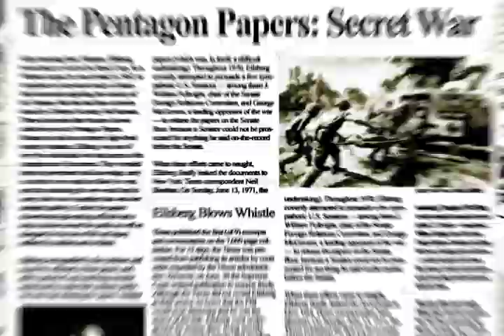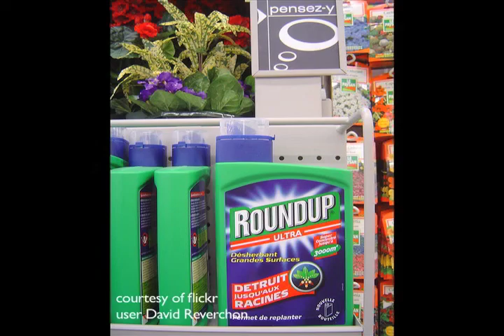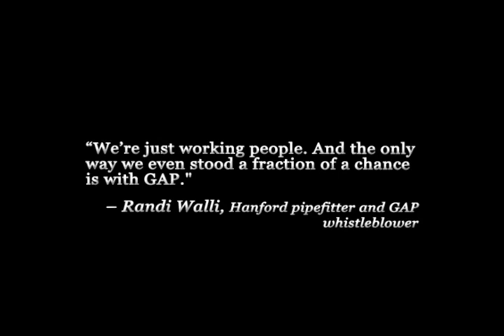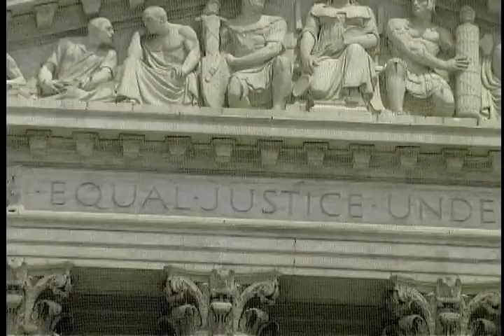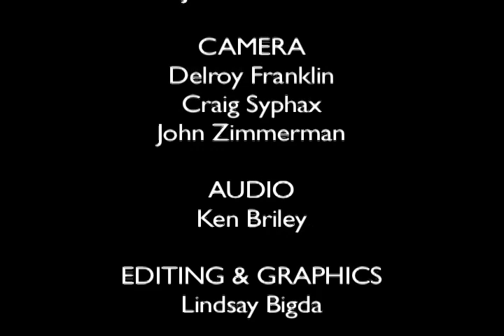Whistle Where You Work #28 - Genetically Engineered Food; WikiLeaks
Genetically modified food has been part of the American diet for several years -- and it's everywhere. 85 percent of U.S. corn and 91 percent of U.S. soybeans are genetically engineered. It's estimated that 70 percent of all processed foods at American supermarkets contain genetically engineered ingredients. Now, a company is Massachusetts says it is close to receiving FDA approval to start selling genetically modified salmon -- which would be the first transgenic animal sold in America for consumption.

But critics argue that we simply don't know enough about the consequences of genetically modified food to approve its consumption, and some public interest groups are even considering lawsuits to stop the sale of the salmon if the FDA approves it. What are the public health issues involved with genetically modified foods? What are the current regulations/legislation covering this new technology? What are the problems involved with genetically engineered fish escaping into the wild (from farms)? And shouldn't consumers have the right to know these products are created this way?

Guests include Patty Lovera from Food & Water Watch, and Eric Hoffman from Friends of the Earth.

Then, WWYW turned to the controversial whistleblower website WikiLeaks, which has made national headlines with its posting of hundreds of thousands of classified materials, including Collateral Murder -- a video from a helicopter which documents Iraqi civilians being killed by U.S. forces. The U.S. government takes the view that WikiLeaks, Bradley Manning (accused of releasing the video), and Julian Assange (WikiLeaks' founder) irresponsibly and dangerously reveal sensitive information.  Others point out that there are no "proper" channels to release information, and a lack of appropriate legal protections for national security whistleblowers will inevitably lead to more releases of this nature.

GAP's Homeland & Human Rights Director Jesselyn Radack discusses WikiLeaks, as well as the cases of Bradley Manning and Thomas Drake -- two national security whistleblowers who are being prosecuted by their own government.